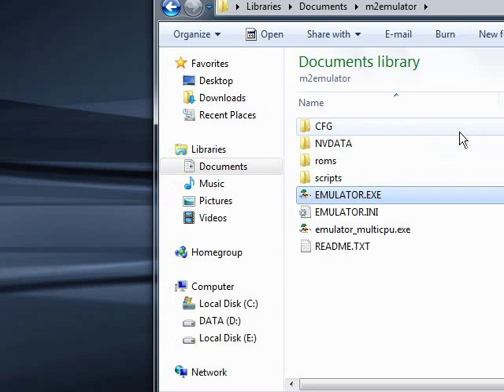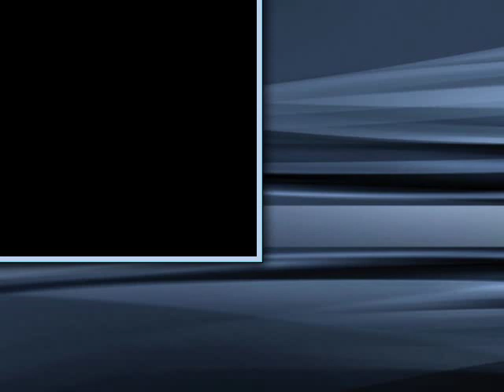Crazily Racing Game - Motor Raid